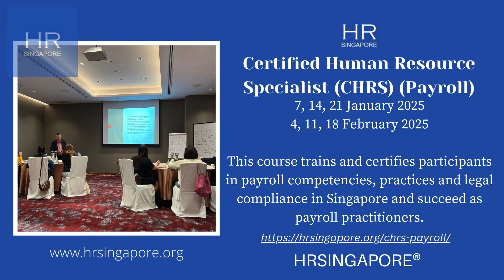Upcoming HR Certification Courses 2025!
Get ahead in 2025 with our HR Certification Courses! Become a Certified Human Resource Business Partner or a Certified Human Resource Manager and elevate your career to the next level.

Enhance your HR Competencies with HRSINGAPORE's HR Certification, HRLAW Seminars, HR Training courses, and HR Consultancy Services.